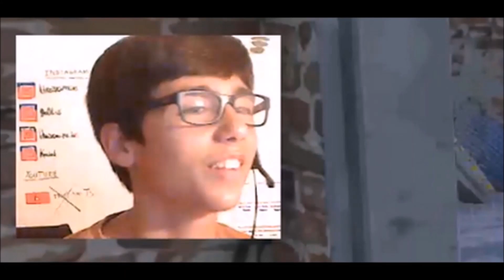TEST DE LA P90 EN TERRAIN DE JEU + 9 KILLS (ft.vert18)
Yo les potos, aujourd'hui je poste ma première vidéo sur fortnite en mode terrain de jeu, pour tester la p90. Bonne vidéo!!!